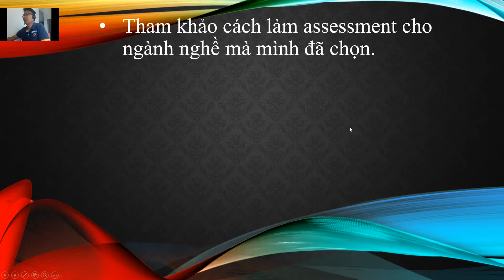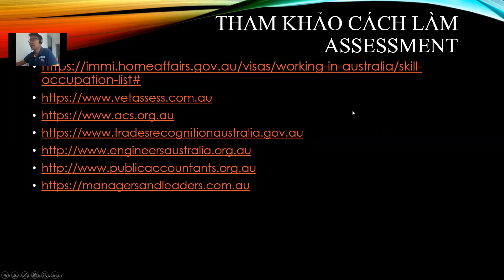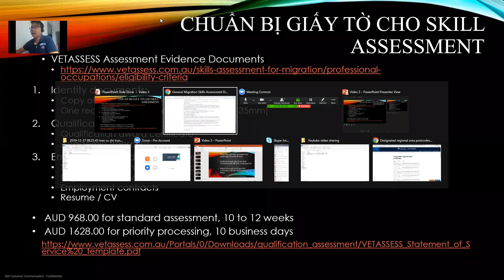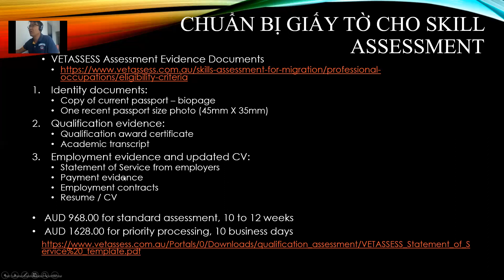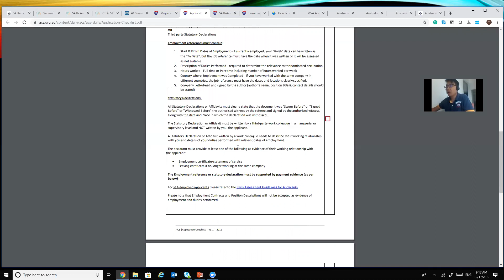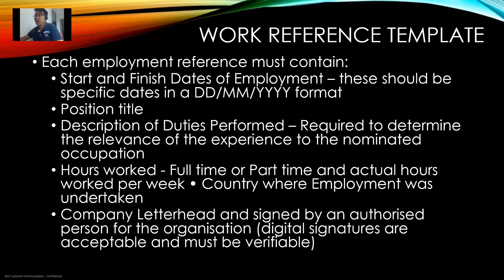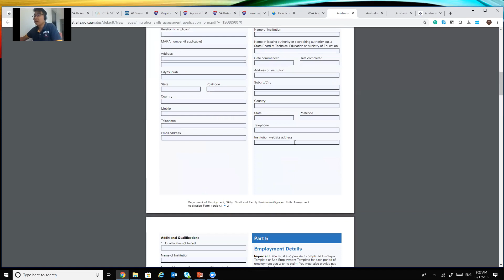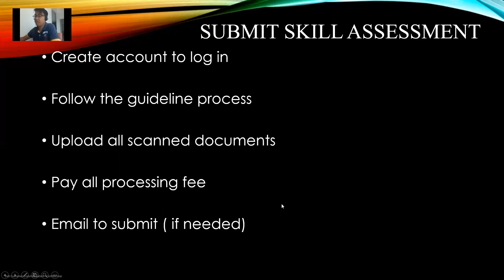PTE Trần Trung - Định cư | Tự làm hồ sơ định cư Úc | session 3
Skill occupation list

VETASSESS link

ACS assessment

TRADES Assessment